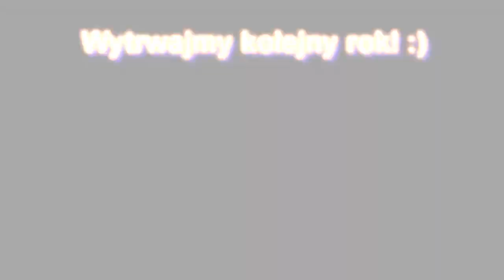Historical Montage- Ekipa History-jów- Rok działalności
Rok i dwa dni działa już Ekipa History-jów. Ten film to podsumowanie jej działalności. Miłych wrażeń! :)